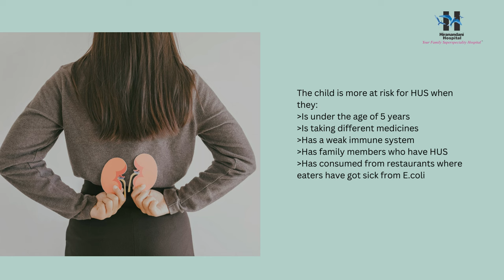Hemolytic Uremic Syndrome in Children Dr L H Hiranandani Hospital Kidney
As per the professionals at Dr L.H Hiranandani Hospital Kidney Transplant unit, HUS is the most common case in the months of summer, which occurs in the month of summer or carries a sudden appearance. Outbreaks have been formed in daycare centres and water parks as a result of uncooked hamburger meat, HUS followed by infection with E.coli bacterium HUS can develop as a result of certain drugs.